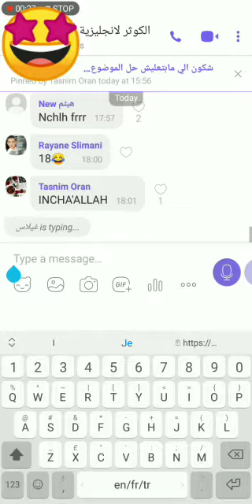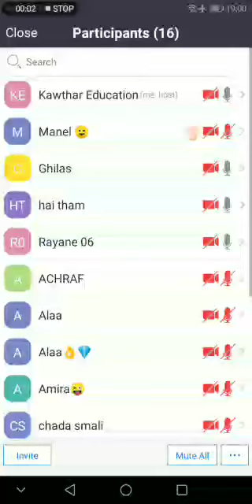الدروس الخصوصيه المدفوعة عبر برنامج zoom لتحسين المستوى والنطق في اللغة الانجليزية الدفع عبرccp